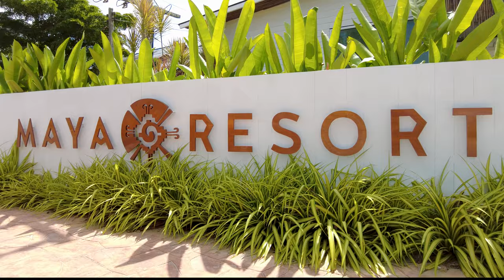Maya Resort – Koh Samui